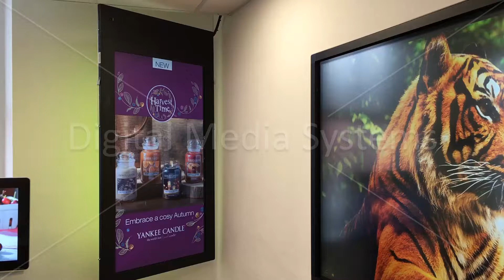Double Sided Display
This is our Double Sided Display which can display the same content on both sides or have different content playing on either side.

For more information on our range of Digital Signage products go